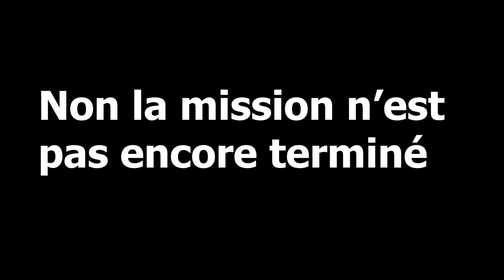Film candidature Chavornay 2022 (partie 1)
Ramenez la flamme à Chavornay !!!

Giron du Nord 2022 à Chavornay ???

Musiques :
The Phantoms - Take The World
Pierre Bachelet - Just because of you
The Phantoms - Gonna Celebrate

Réalisé par la Jeunesse de Chavornay